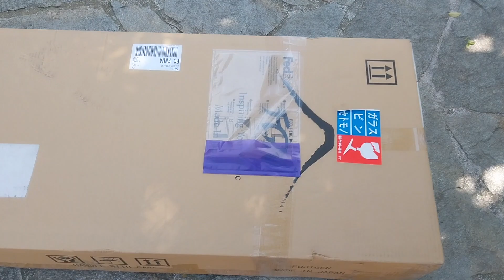Fender Stratocaster - LIMITED - Player Series - Electron Green - Unboxing - RARE - Only 200 Pz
Fender Stratocaster - LIMITED - Player Series - Electron Green - Unboxing - RARE (One of only 200 made) - 2019

Specifications:
Body Material: Alder
Body Finish: Gloss Polyester
Neck: Maple, Modern “C”
Neck Finish: Satin Urethane Finish on Back, Gloss Urethane Finish on Front
Fingerboard: Maple, 9.5” (241 mm)
Frets: 22, Medium Jumbo
Position Inlays: Black Dots
Nut (Material/Width): Synthetic Bone, 1.650” (42 mm)
Tuning Machines: Standard Cast/Sealed
Scale Length: 25.5” (648 mm)
Bridge: 2-Point Synchronized Tremolo with Bent Steel Saddles
Pickguard: 3-Ply Parchment
Pickups: Player Series Alnico 5 Strat® Single-Coil (Bridge, Middle, Neck)
Pickup Switching: 5-Position Blade: Position 1. Bridge Pickup, Position 2. Bridge and Middle Pickup, Position 3. Middle Pickup, Position 4. Middle and Neck Pickup, Position 5. Neck Pickup
Controls: Master Volume, Tone 1. (Neck/Middle Pickups), Tone 2. (Bridge
Pickup)
Control Knobs: Parchment Plastic
Hardware Finish: Nickel/Chrome

The inspiring sound of a Stratocaster is one of the foundations of Fender. Featuring this classic sound—bell-like high end, punchy mids and robust low end, combined with crystal-clear articulation—the Player Stratocaster is packed with authentic Fender feel and style. It’s ready to serve your musical vision, it’s versatile enough to handle any style of music and it’s the perfect platform for creating your own sound.

Respecting our heritage while maintaining our innovative spirit, the power trio of Player Series single-coil pickups are crisp and articulate—it’s authentic Fender tone with a modern edge. The “Modern C”-shaped maple neck’s comfortable contours and smooth finish are ideal for almost any playing style. By adding a 22nd medium jumbo fret to the contemporary 9.5”-radius fingerboard we’ve made it easier to express yourself musically. The updated 2-point tremolo design has smoother travel for enhanced playing feel while simultaneously giving you rock-solid tuning stability since there’s less friction against the posts. Other features include master volume and tone controls, a 5-way pickup switch, 3-ply pickguard, synthetic bone nut, dual-wing string tree, sealed tuning machines and four-bolt “F”- stamped neck plate that marks this instrument as the real deal—as Fender as it gets.
Own your tone and create something new with the Player Stratocaster.